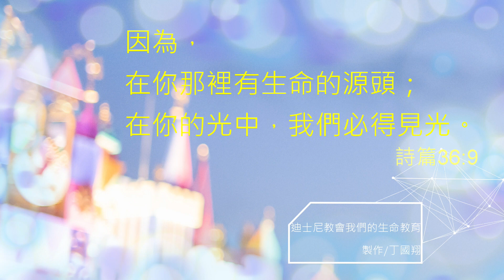迪士尼教會我們的生命教育-07.靈修六原則(鐘樓怪人)